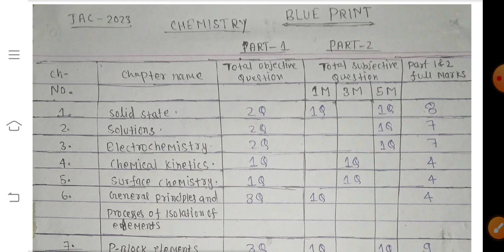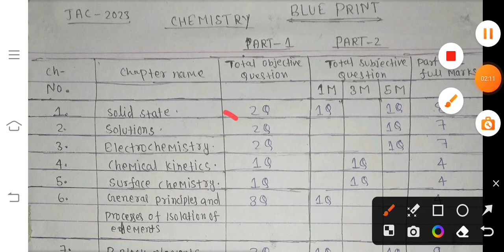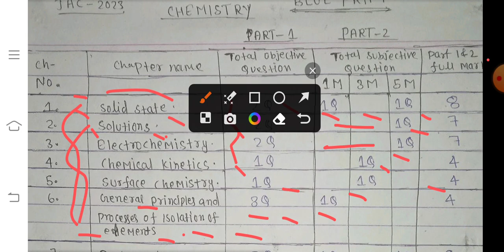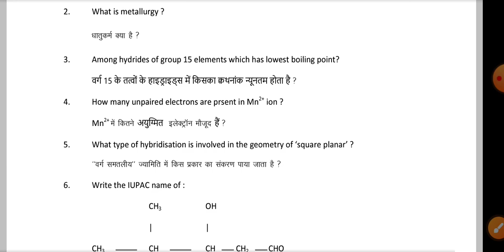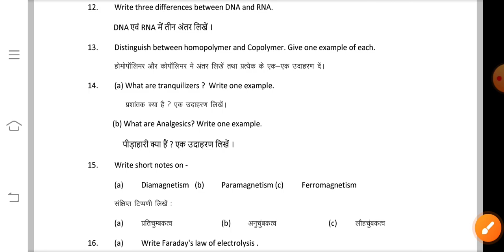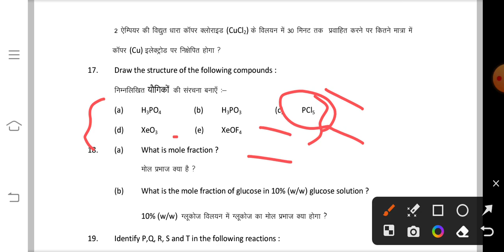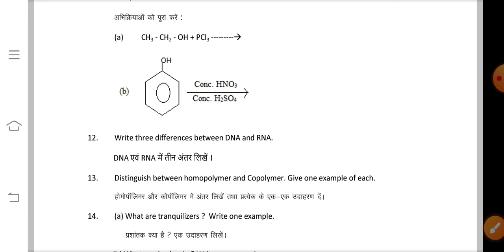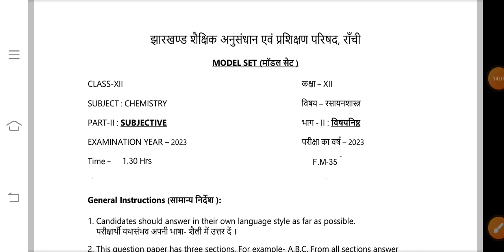Blueprint, chemistry class 12 chapter wise marks distribution 2023 (JAC board model paper analysis)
Aashutosh Kumar 🌹🌹
Sabka knowledge